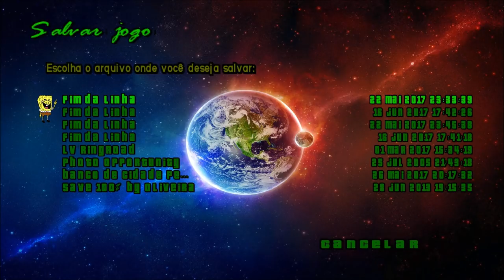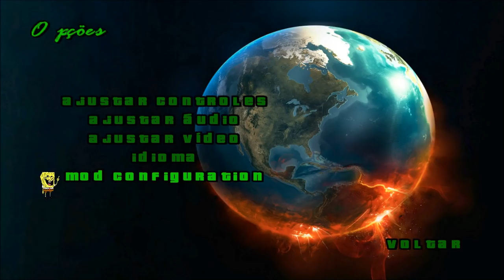GTA NOVO CJ INSANITY REMASTERED HD 2017 CHARACTERS LEGACY BY EZEKIEL FULL HD 1080p